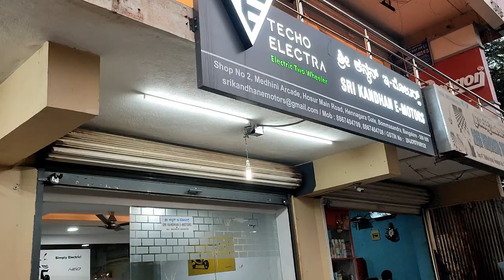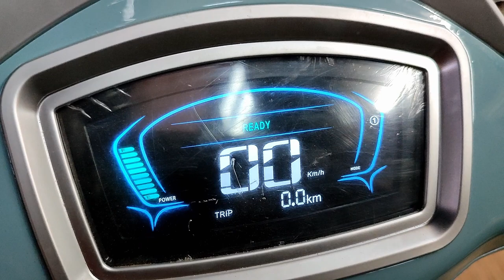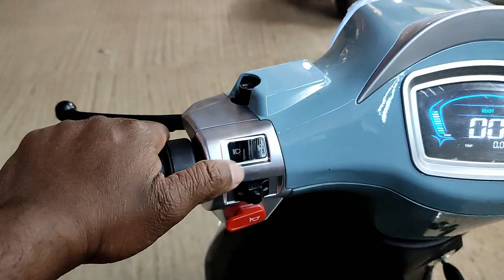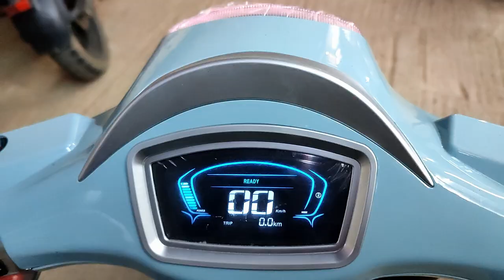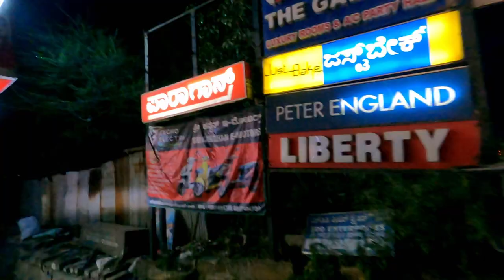Stella Automobili SA 3000 electric scooter Specification and review in Hindi.